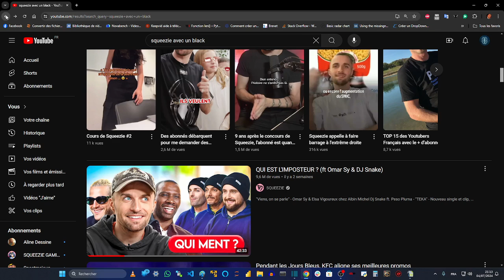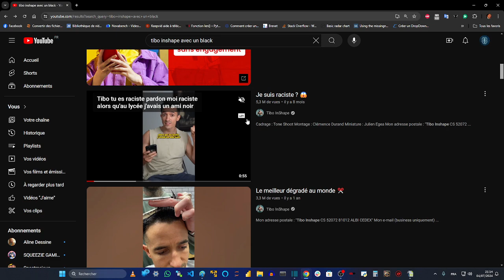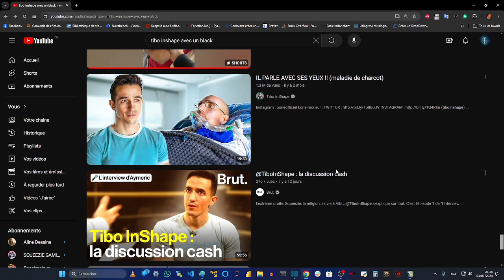TIBO INSHAPE - Le Youtubeur est-il raciste ? Il se le demande lui même. Youtube répond seul !